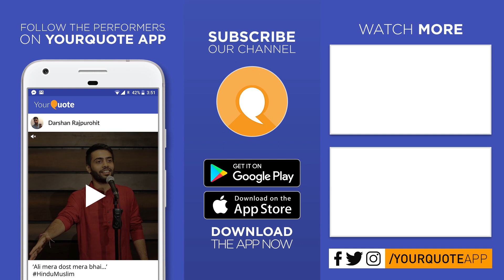'Rahul Bhaiya' by Sandeep Kumar Gupta | Hindi Poetry | YQ - Kolkata (Open Mic 6)